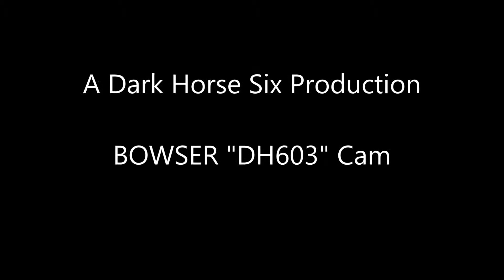Grid Code: Bowser Cam - 3/18/14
Grid Code play - DH6 with the regulars.

Sound track: Written in the Stars by Tinie Tempah